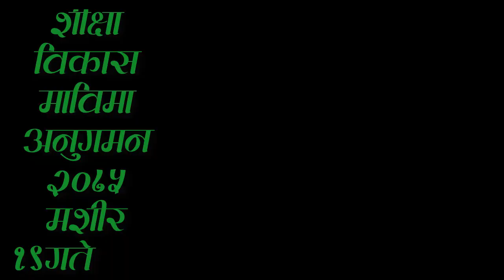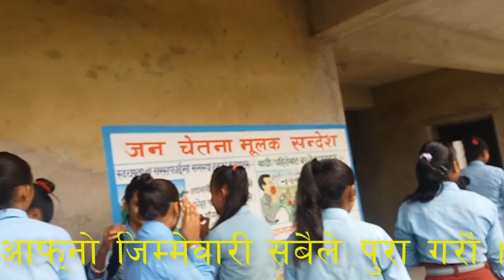school supervision and administration।। वडाको अनुगमन।।SB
In this video, I have shown the school supervision and administration talk. This video gives the idea of conditions of government school.

Sushil Creations
sushilcreations